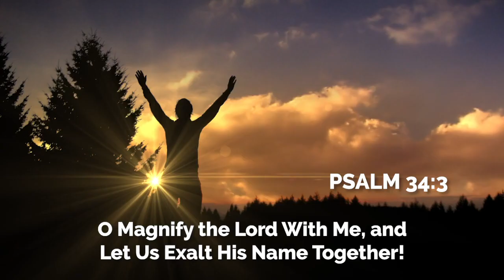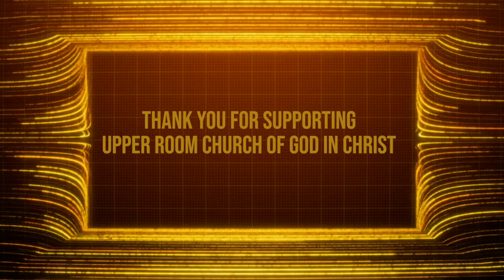Weekly Announcements 11-6-22